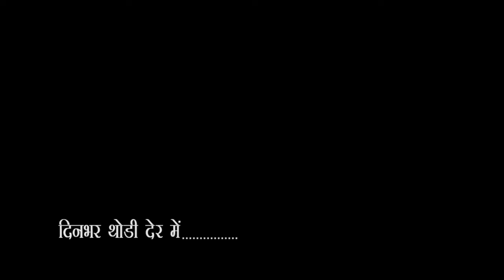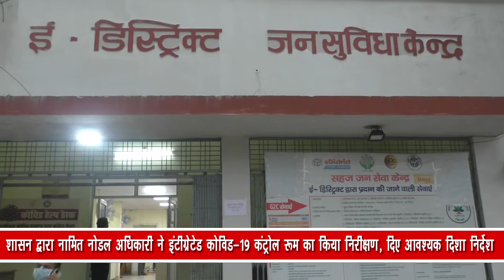City - 1 News Gorakhpur 12/01/2022